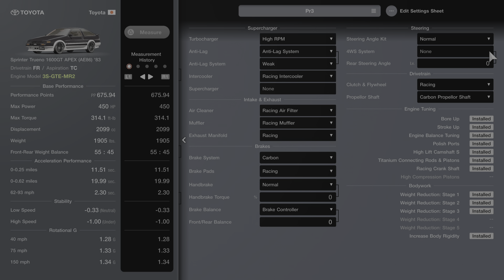AI Lap Toyota ST AE86 Racing Mediums